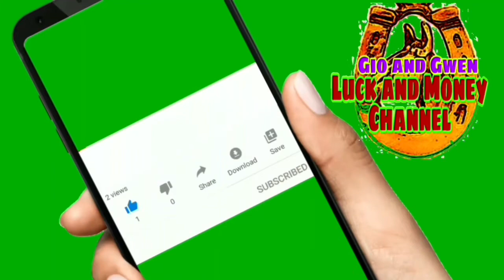KAHULUGAN NG IKAW AY NAGING HAYOP SA PANAGINIP-GIO AND GWEN LUCK AND MONEY CHANNEL